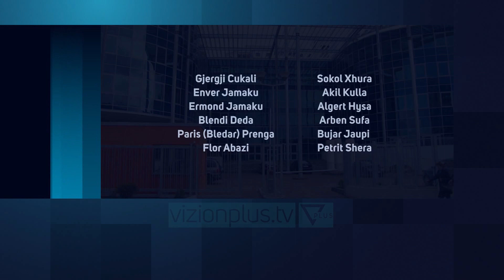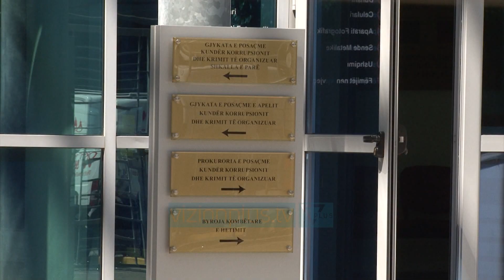SPAK përfundon hetimet dhe çon për gjykim “të fortin e Myslym Shyrit” - Vizion Plus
Prokuroria e Posaçme kundër Korrupsionit dhe Krimit të Organizuar pas përfundimit të hetimeve, ka dërguar për gjykim kërkesën, kundër të “fortit të e Myslym Shyrit”, Gjergj Cukalit, Enver dhe Ermond Jamakut, Sokol Xhurës si dhe ndaj 7 të pandehurve të tjerë.